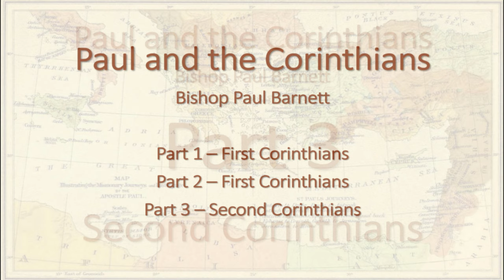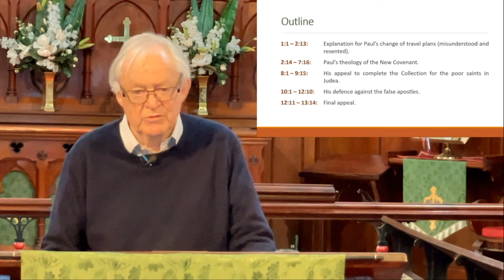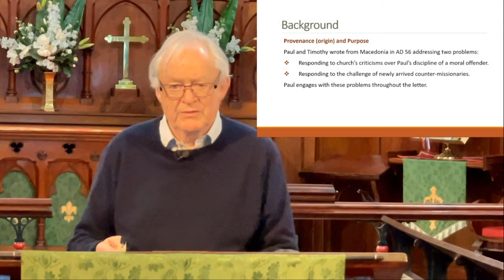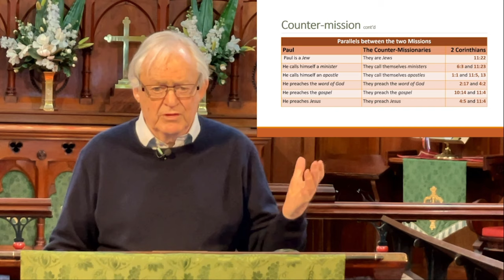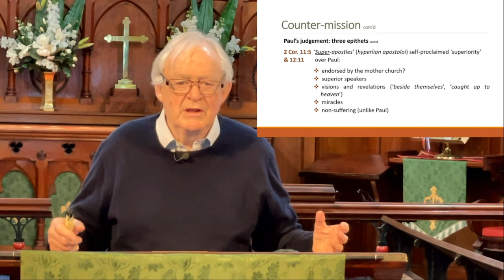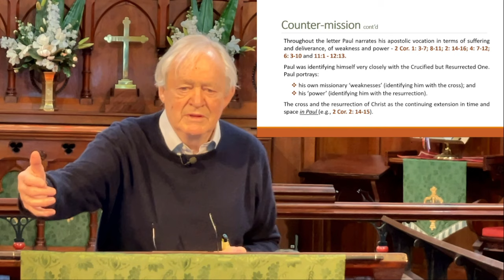Paul and the Corinthians Part 3